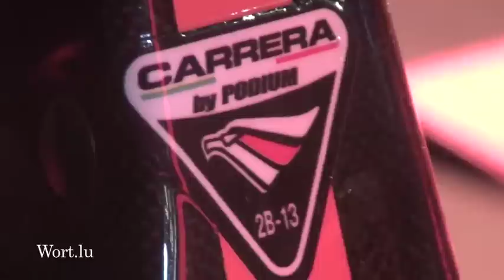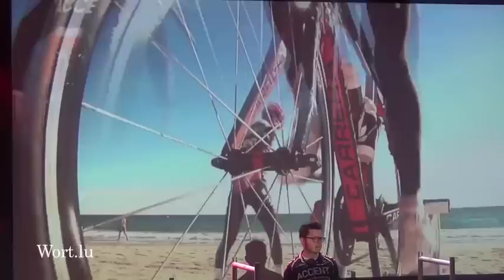Jempy Drucker - Accent Jobs Wanty - Team Presentation